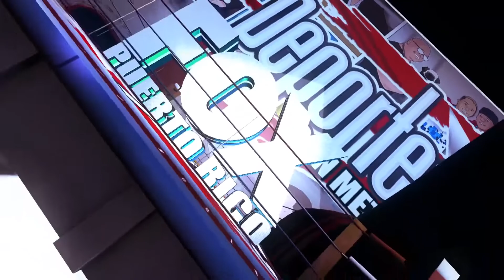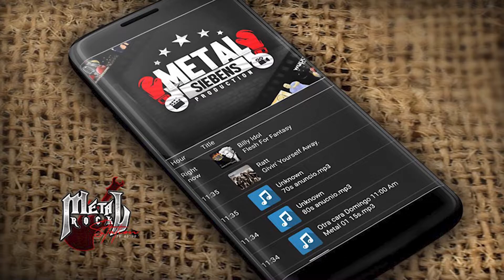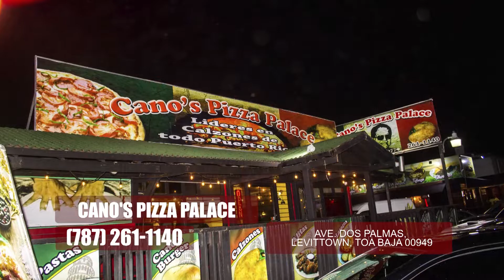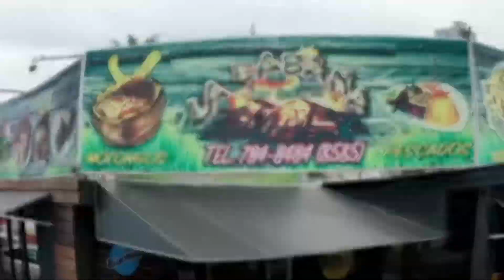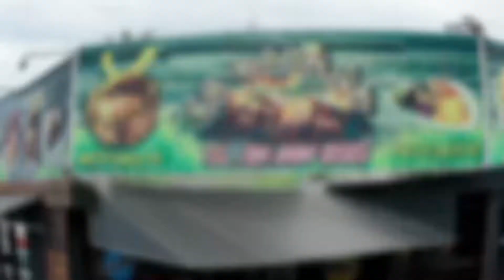Deportes Con Metal Online Domingo